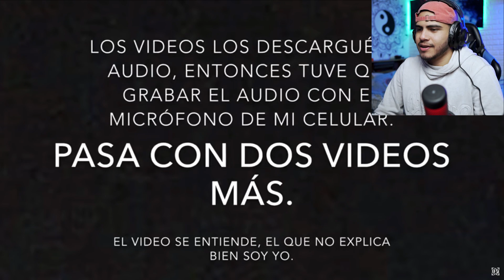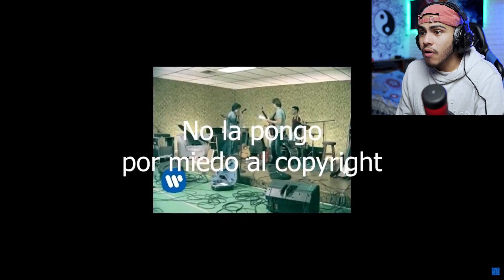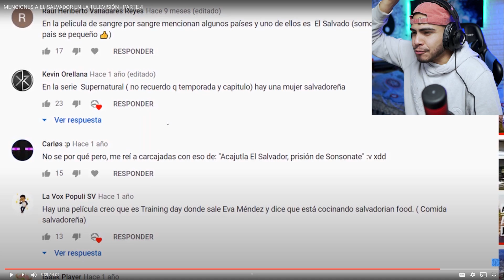MENCIONES A EL SALVADOR EN LA TELEVISIÓN - Peruano Reacciona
El Canal De Derian:
Recuerden que por este medio estoy recibiendo donaciones:
Si quieres apoyar a la causa de poder ir a EL SALVADOR
Sígueme!